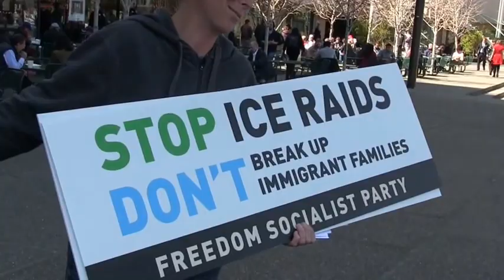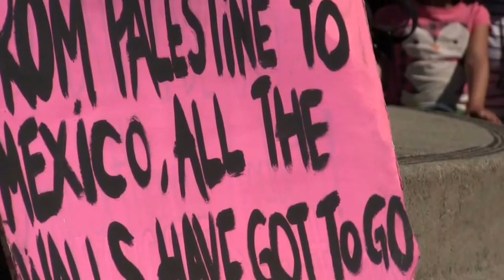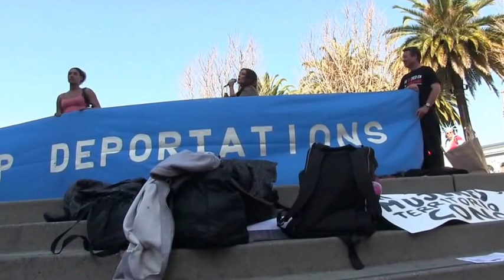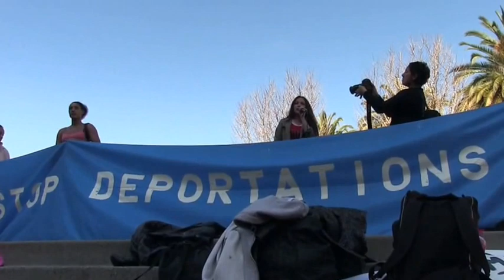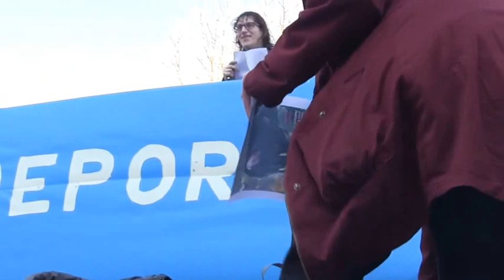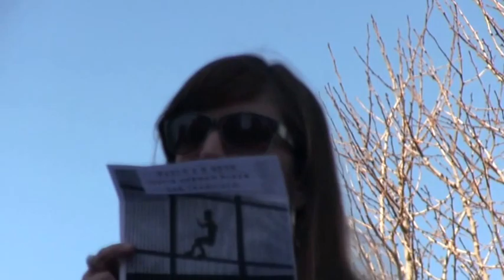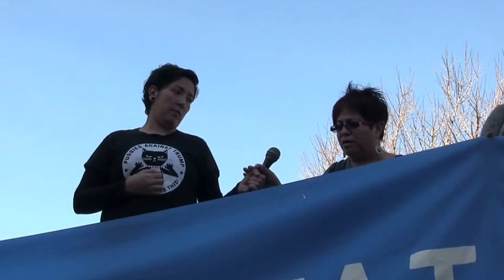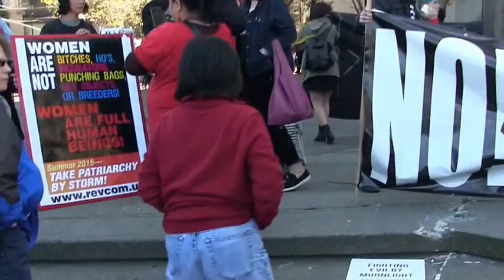International Woman Day - Justin Herman Plaza 3-8-2017